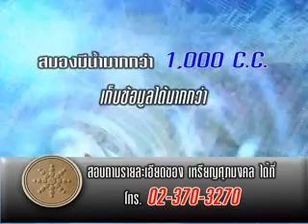ทหาร p1 d7 พลเอกกิตติ รัตนฉายากับศุภณัฐ ดอนจันทร์ supanut donchan ดอน แดนสวรรค์